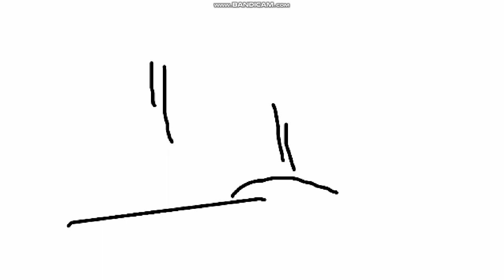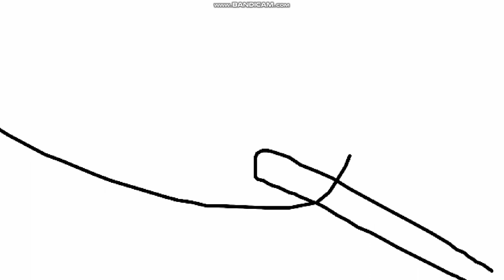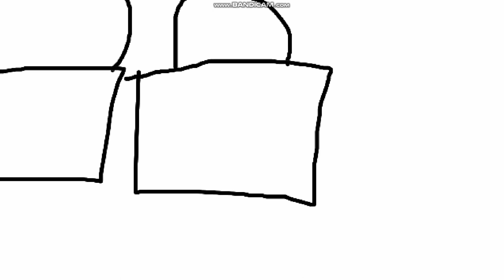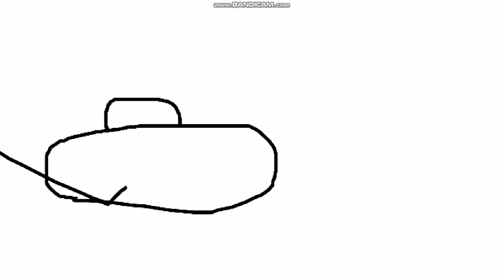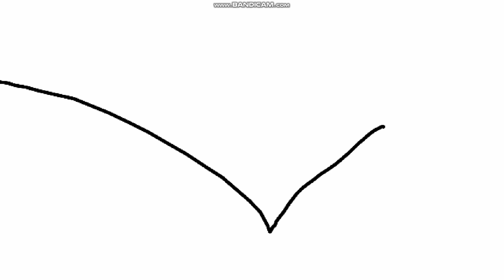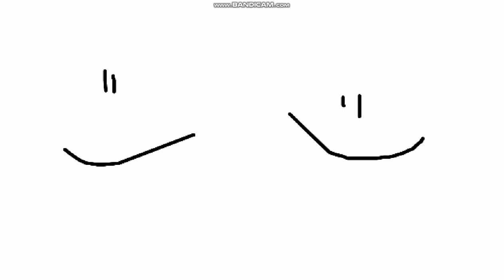Ashin y Sally E4A Vistazo Panico de Gato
Canción: Lambs in Clover
Artista: Jack Strachey